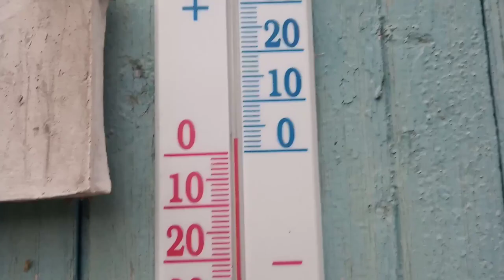Дни,как пули пролетают.Это у всех так или только у меня?